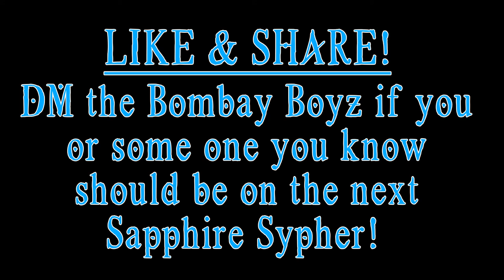Sapphire Syphers - BETA (Orlando Coolridge | Quest | Ajani Jones | Deem)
Every month we host a cypher with the most elite and underrated rappers in Chicago. This is the second installment of a monthly series called Sapphire Syphers.